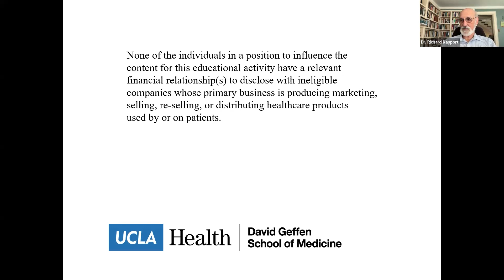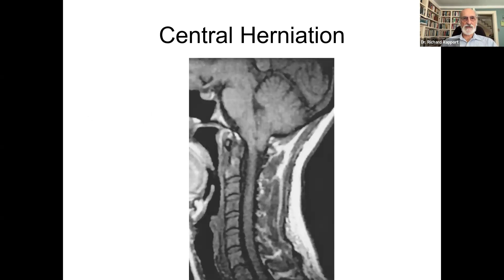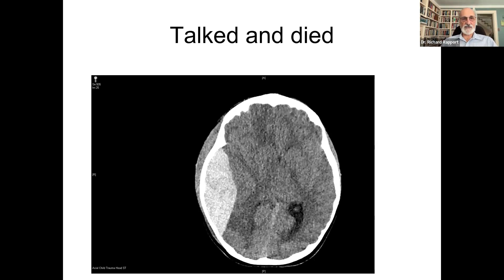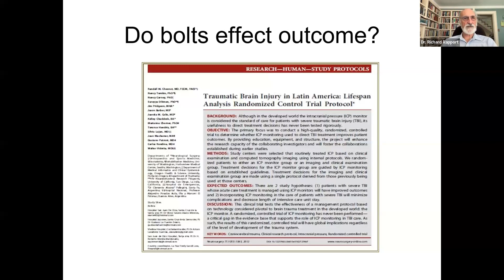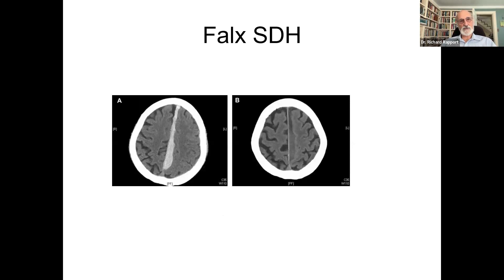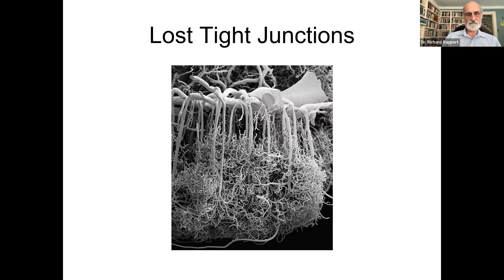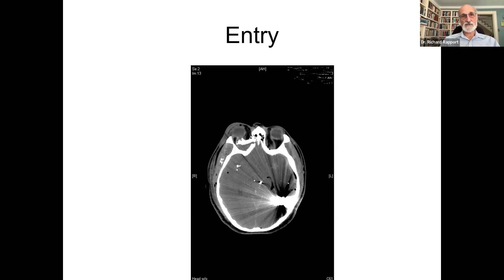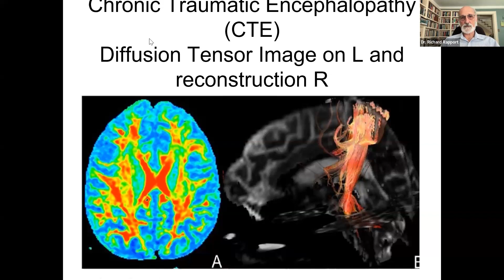Traumatic Brain Injury with Dr. Richard Rapport - October 05, 2023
MAVEN Project physician volunteer Dr. Richard Rapport (Neurosurgery) presents on Traumatic Brain Injury